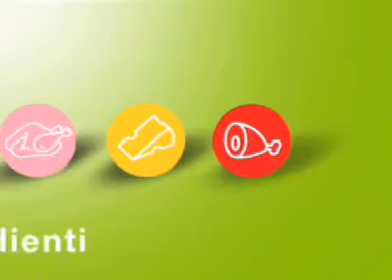branzino alla mediterranea: ingredienti